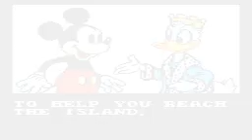Land of Illusion Starring Mickey Mouse (Game Gear) 1/2